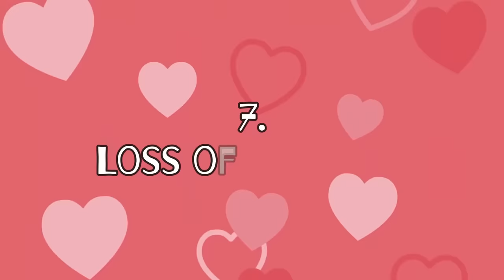When Cats Start Getting Old, They Do THIS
Signs Your Cat is Getting Older: Understanding the Aging Process in Cats

As cats age, their physical and behavioral changes can sometimes be difficult to spot. In this video, we'll discuss the common signs that indicate your cat is getting older and what you can expect as they age.

We'll cover topics such as changes in activity level, sleep patterns, dietary needs, and grooming habits, as well as the signs of age-related health issues. Our goal is to help you understand the aging process in cats and provide tips on how to support your feline friend as they grow older.